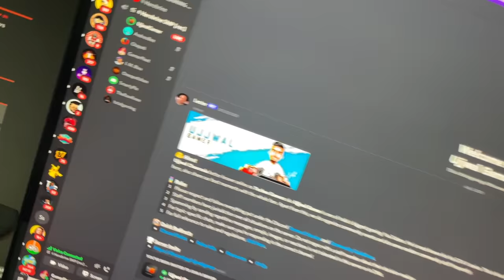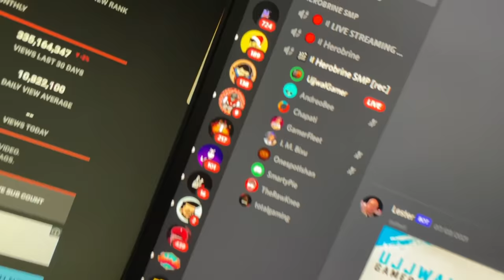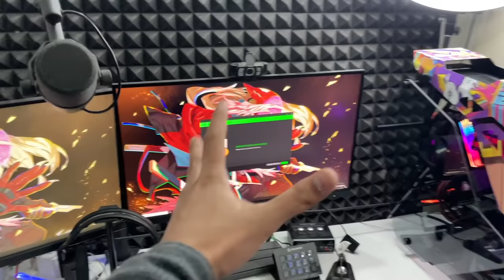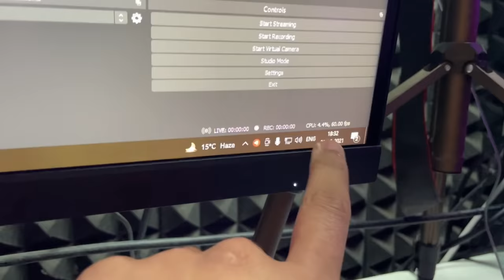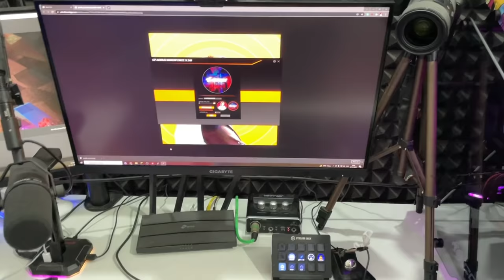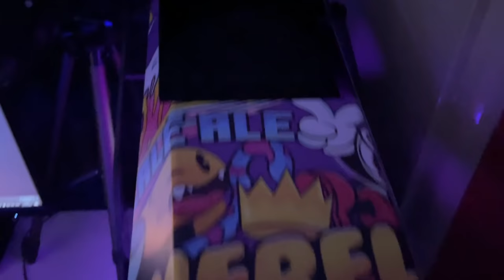My New Gaming PC Is Ready 😍